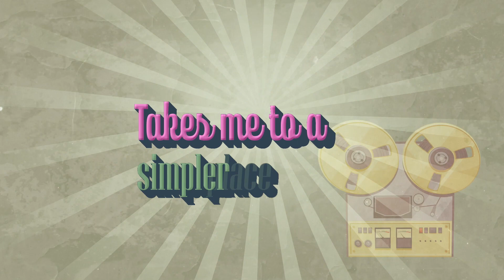Singer/Songwriter reaction to HOME FREE - MISSISSIPPI SQUIRREL REVIVAL - FOR THE FIRST TIME!